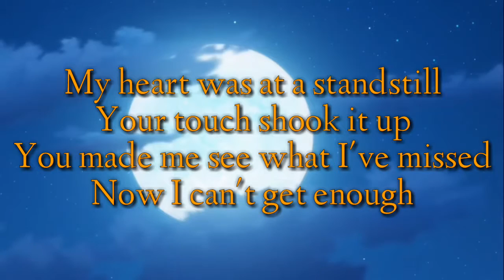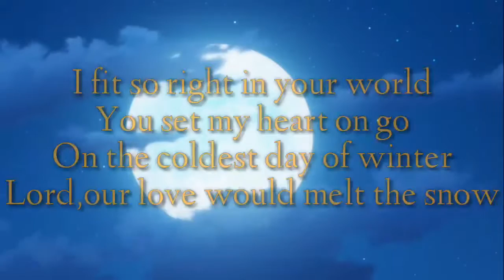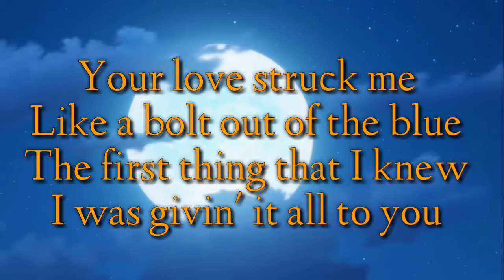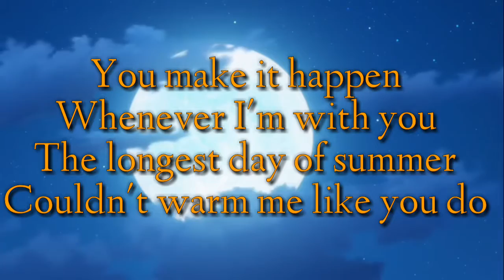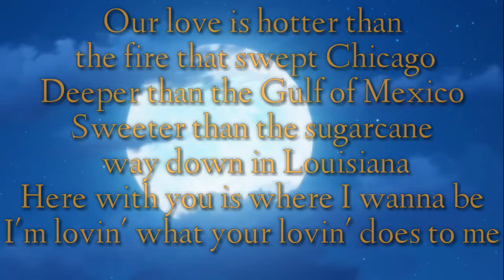Conway Twitty and Loretta Lynn I'm loving what your lovin does to me(lyrics)